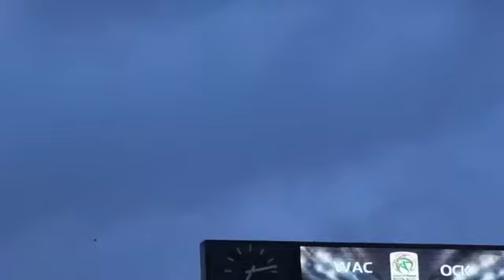من دونور..رغم الأمطار الغزيرة..الجماهير الودادية حاضرة بقوة لمساندة فريقها أمام أولمبيك خريبكة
على المباشر.. من دونور..رغم الأمطار الغزيرة..الجماهير الودادية حاضرة بقوة لمساندة فريقها أمام أولمبيك خريبكة